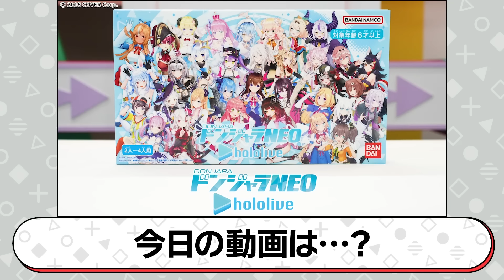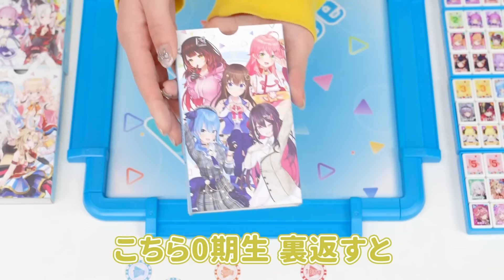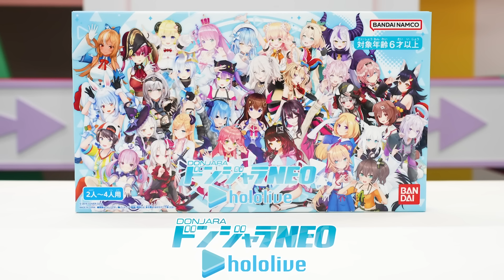ホロライブメンバー34名がパイになって登場!!「ドンジャラNEO ホロライブ」で推しとドンジャラ!!【バンマニ！】【バンダイ公式】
「ドンジャラNEO ホロライブ」の詳細はこちら！

ホロライブプロダクション関連商品はこちら！

バンマニ!ではバンダイの商品やサービスに関する情報を、いつも元気いっぱいの「もにちゃん」「りっくん」「つぐみん」「なえまる」「いでにー」「いでぼー」「マニン」がお届けしていきます！

りっくん
ホロライブメンバーのパイがいっぱいで楽しい〜〜〜！
役もたくさんあるから白熱すること間違いなし！！
推しのパイでドンジャラしましょう！